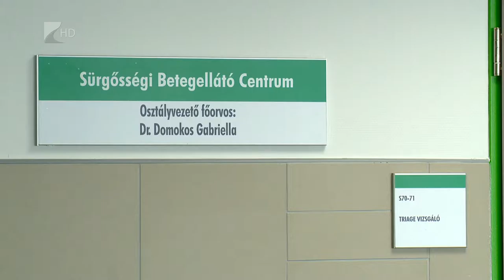Segítség a kórházaknak - Kölcsey Tv